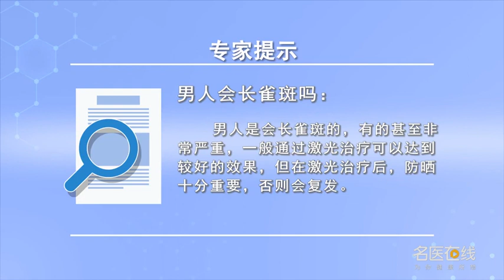男人会长雀斑吗 刘艳 西安交通大学第二附属医院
男人也是会长雀斑的，有些甚至非常严重。可以通过激光进行治疗，效果是非常好的，雀斑激光治疗以后的防护也是非常重要的，但是也是非常简单的，就是防晒，防止过多的紫外线照射，就能减少它的复发，没有做过激光治疗的患者，同样也注意防晒，以免雀斑增多。

Do men grow freckles
Men also have freckles, Some are even very serious. It can be treated by laser, The effect is very good, The protection of freckles after laser treatment is also very important, But it's also very simple, It's sunscreen, Prevent excessive UV exposure, It can reduce its recurrence, Patients who have not had laser therapy, Also pay attention to sun protection, So as not to increase freckles.